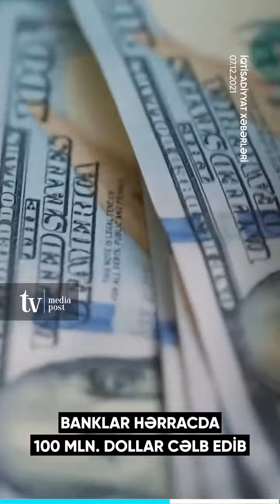"Yaxın 4 ildə Qarabağ 1 milyon turist qəbul edəcək" - İqtisadiyyat xəbərləri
shorturl.at/u2689